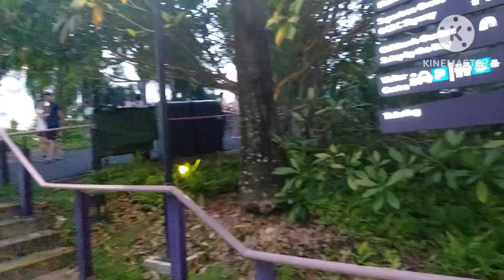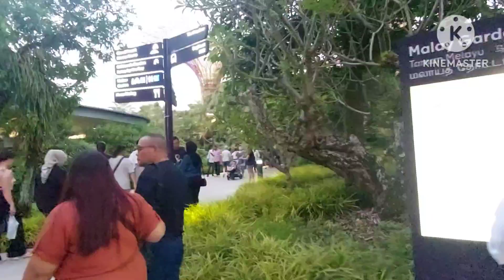Garden By The Bay Singapore